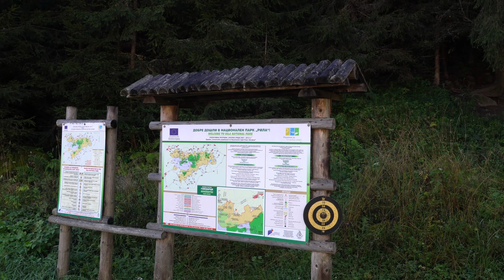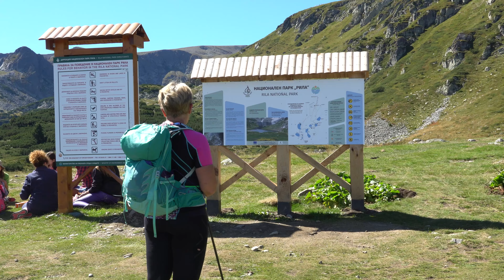7 Rila Lakes. Bulgaria.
Hiking loop: Vada hut - Lovna hut- Rila Lakes hut -  Ezeren Peak (2559 m) and back (Dolno Ezero - Vada hut)